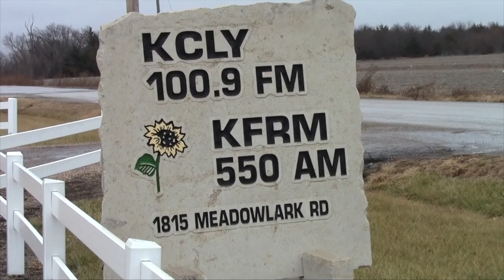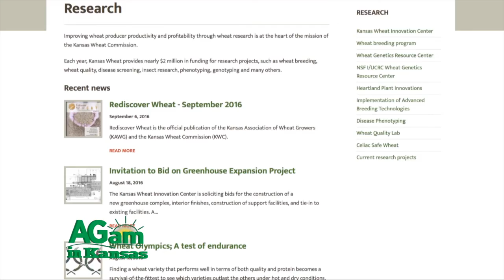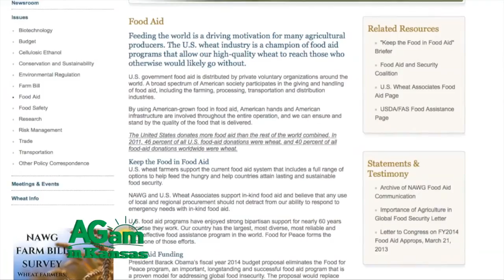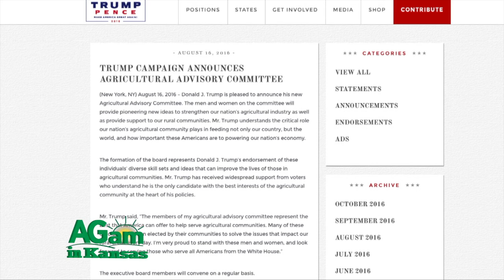Thats My Farm - Keesling Farms - October 14, 2016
(Mikhayla DeMott) Good morning, and welcome to That's My Farm. I'm Mikhayla DeMott, your guest host, and I'm here in Chase, Kansas talking with Doug Keesling about his crops, his livestock, and his advocacy for agriculture.